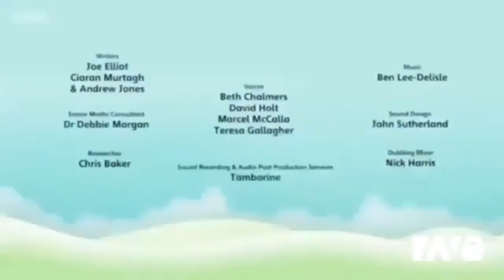Ravedj X Ravedj - Ravedj X Ravedj & Ravedj X Ravedj